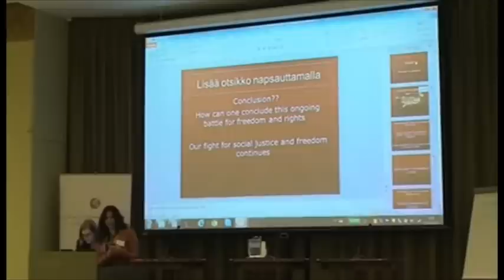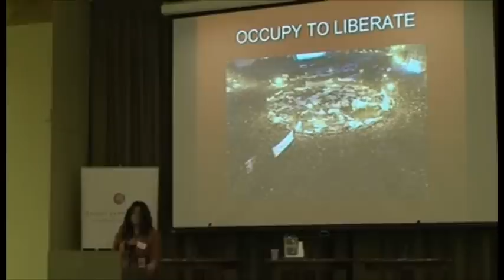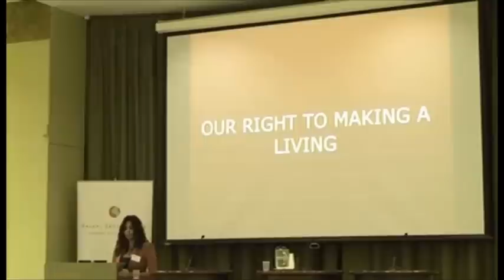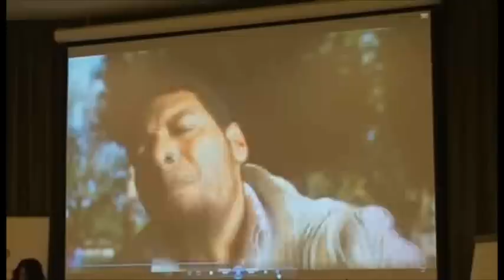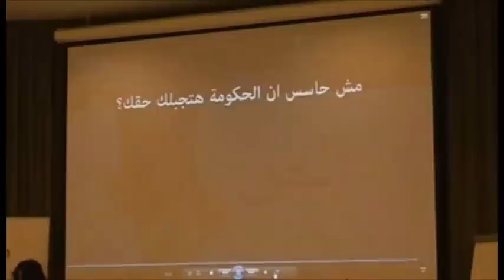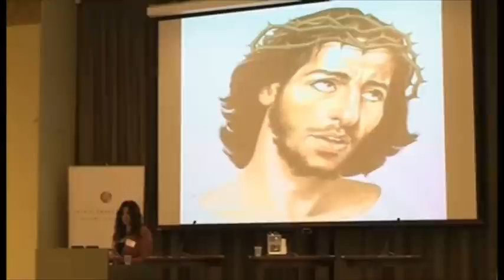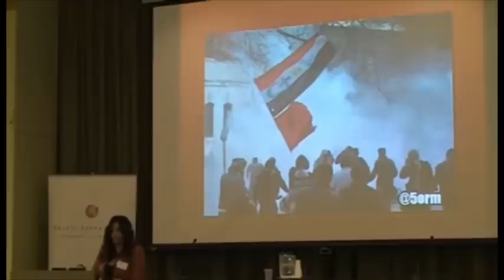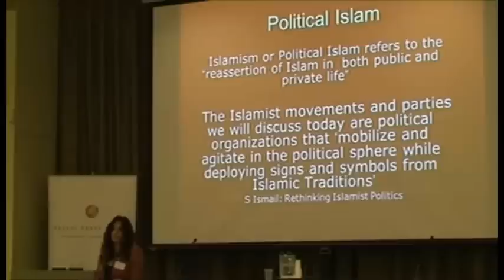Sally Toma on religion and politics in Egypt after the Arab Spring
One of the leading figures of the Egyptian revolution, psychiatrist Sally Toma describes the political situation in Egypt and also Tunisia in the aftermath of the Arab Spring and the role of religion and islamist parties.

The presentation was held on 13 November 2012 at the research and policy day "Religion in Politics" organised by the FEPS with the support of the Kalevi Sorsa Foundation.